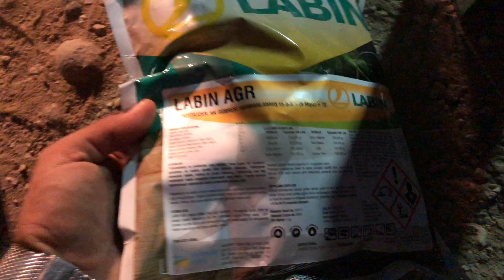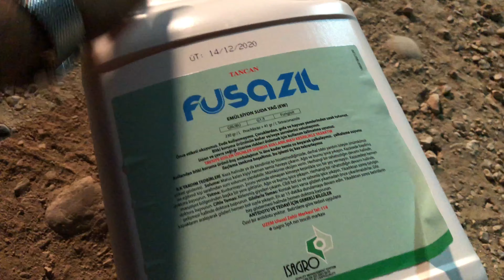Yerfıstığında İlaçlamada Kullandığımız Bitki Besleme, Mantar İlacı ve Kurt İlacı Nelerdir?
Yerfıstığında ilk çiçeklenme döneminde Fosfor ve iz element kullandık. Yeşil kurt ve Çizgili Yaprak Kurdu, Yer fıstığında Kök boğazı çürüklüğü için ilaçlamamızı yaptık. İlaçlama ile ilgili içerikleri videoda bulabilirsiniz.